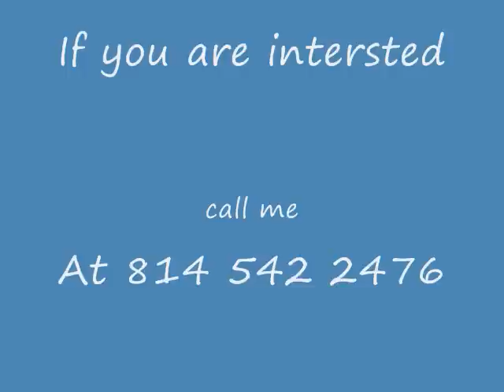Scag 52 Commercial Zero Turn Lawn mower on ebay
This Scag 52 Lawn mower is for sale on ebay under the user ID: Qualityusedequipment05. Feel free to visit the listing and call me with any questions. Thanks, Seth!